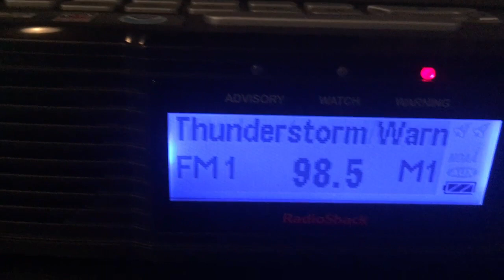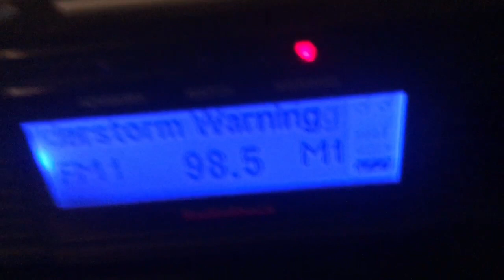Severe Thunderstorm Warning (EAS 246-255)